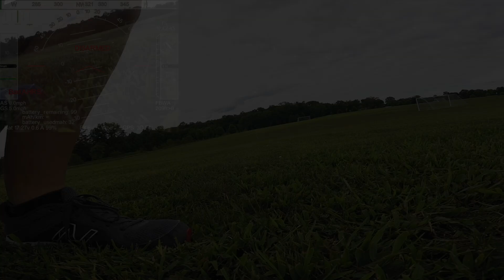Mini Talon 4G LTE Flight Arduplane/Pixhawk 4 Mini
Another successful 4G flight of the Mini Talon.  I hit a few dead spots which I was aware of prior which triggered a GCS RTL.  Everything worked as was intended.  RTL kicked-in and the Mini Talon headed home.  Once connection regained, I cancelled RTL and continued to fly.  I have been experimenting with CG and balance to achieve a good low-amp cruise that holds altitude.
More exciting projects coming soon.  I have been working on reducing weight/size of the components and have a smaller airframe to pack it all into.

My equipment:
XUAV Mini Talon
Flight Controller: Holybro Pixhawk 4 Mini
Power Module: Holybro Micro Power Module (PM06)
Receiver: Frsky X8R
Motor: Cobra C-2216/16 940Kv
Prop: Aeronaut CAM folding 9x7
ESC: Hobbywing FlyFun v5 40A
Battery: Various Lipo & Li-ions
Raspberry Pi 3 B+
UBEC: Hobbywing 5v-6v-3A
Modem: Huawei e3772-510
Transmitter:FrSky Taranis X9D Plus
Telemetry Transceiver: Holybro Telemetry Radio V3 915Mhz
Cameras: Picam (various models), Gopro Hero 5 Session, Mobius Action Camera (C2 Lens)